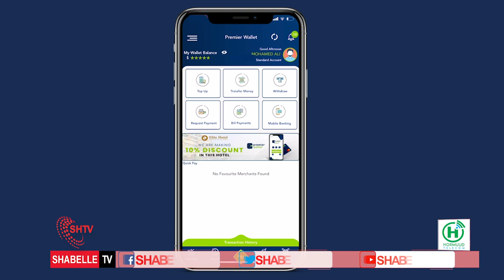Saraakiil iyo askar badan oo ku geeryootay dagaalka guriceel,